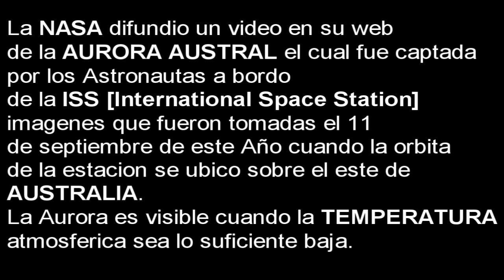NASA: AURORA AUSTRAL es Captado desde el ESPACIO 11/09/2011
La NASA difundio un video en su web de la AURORA AUSTRAL el cual fue captada por los Astronautas a bordo de la ISS[International Space Station]
imagenes que fueron tomadas el 11 de septiembre de este Año cuando la orbita de la estacion se ubico sobre el este de AUSTRALIA.
La Aurora es visible cuando la TEMPERATURA
atmosferica sea lo suficiente baja.